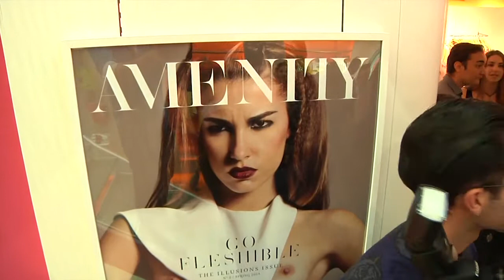MonkysTV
Programa de televisión emitido por HATV (HispanoamericaTV), todos los jueves a las 21:00H.